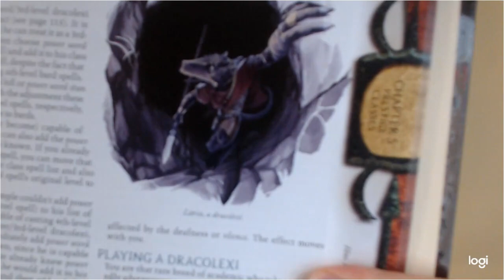Are Dracolexi Any Good In D&D 3.5?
In this video I talk about the Dungeons and Dragons 3.5 Prestige Class the Dracolexi from The Races of The Dragon.  I apologize about the audio in the first few seconds.  I'm trying to work on the problem, but I don't have the funds for a proper fix.